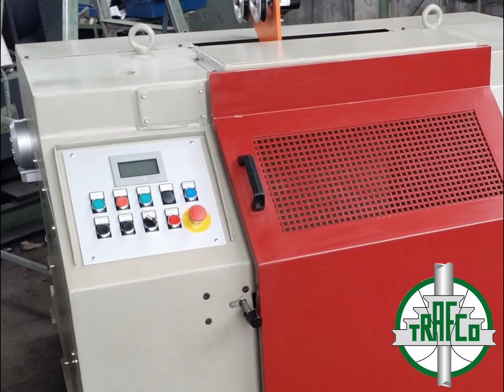TRAFCO - Wire and cable machines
Trafco boasts a long experience in the field of copper and aluminium rolling mill process, in non ferrous materials drawing as well as in all cables manufacturing procedures.